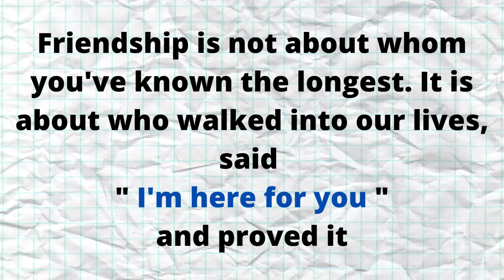நட்பு | Natpu | friendship | friends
Friendship poem in Tamil